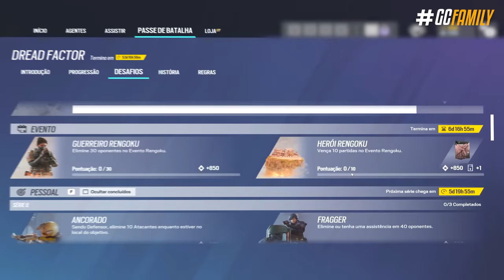REVELADO OS PRÓXIMOS REWORKS? - Rainbow Six: Siege Dread Factor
Aoba! Pelo o que parece o novo evento samurai trouxe muitas novidades, incluindo a possível nova versão do Grim retrabalhado e até ajustes que podem ser feitos pra Thorn também. A gente vai conferir essa ideia e conversar um pouquinho a respeito disso no vídeo de hoje.

► Capítulos
00:00 Introdução
00:15 1. Rengoku 2023
00:50 2. Mudanças feitas pelos eventos
02:20 3. Grim retrabalhado
03:24 4. Thorn retrabalhada
04:53 5. Esses operadores precisam de mudanças?
05:29 Fechamento